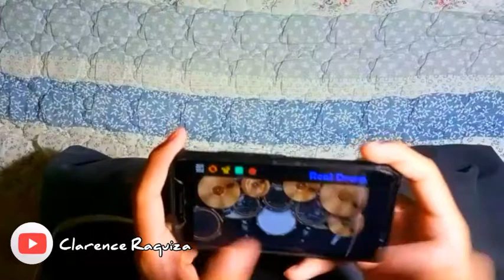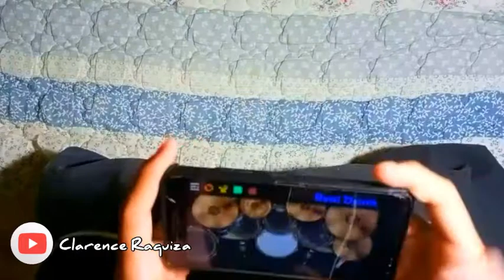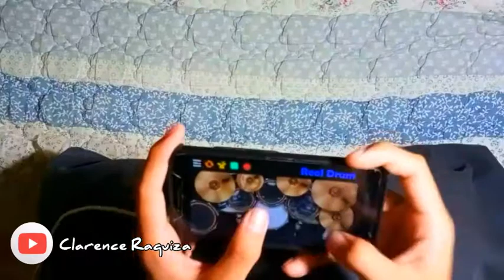Sk8ter Boi - Avril Lavigne (Real Drum App Cover) | Clarence Raquiza